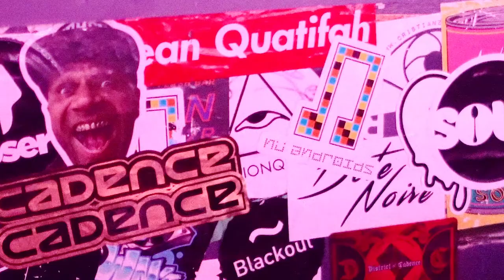Chub Rub Inaugural Showcase Official Recap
Highlights from Chub Rub Music Inaugural Showcase at Flash Nightclub courtesy of Nu Androids.

Camera: GH5, a6500
Lens: Rokinon 24mm T1.4 EF, Rokinon 12MM f2 E-mount
NLE: Premiere/After Effects